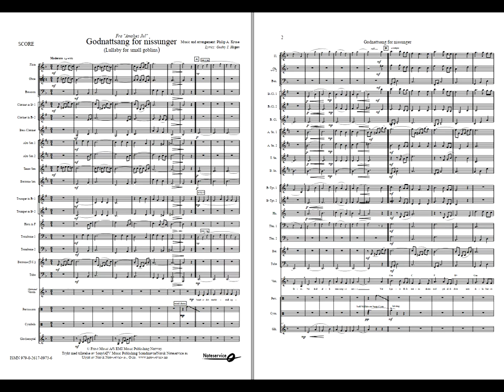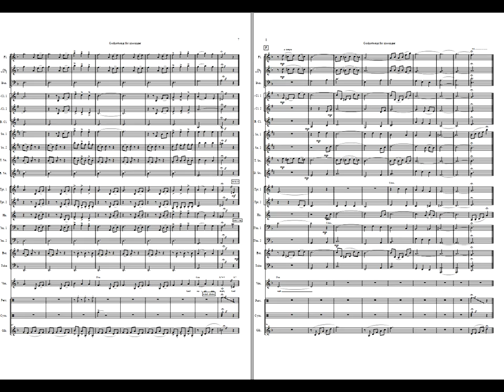Godnattsang for nissunger - Hagen-Kruse/Arr: Philip A. Kruse. Available for Concert Band. Grade 2,5.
This song is from NRKs advent-calendar. It consisted of 24 episodes, and follows Amalie Wang (Anne Marie Ottesen) making preperations for Christmas in an old house where there lived nisser (norwegian gnomes). The program was the first of many to follow, based on the author Gudny I. Hagen´s characters. The music is composed by Philip A. Kruse, and all episodes ended with the goblin family (Harald Heide-Steen jr., Brit Elisabeth Haagensli og Pia Borgli) singing “Lullaby of the gnome children”.